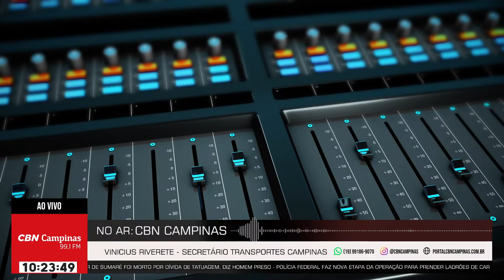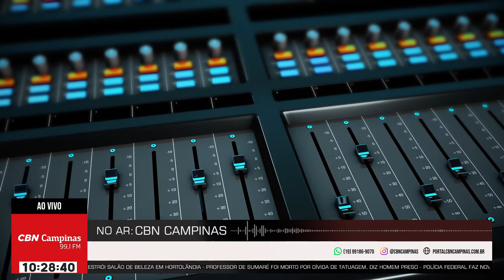Dia do pedestre: redução de 19% total de vítimas fatais I CBN Campinas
O secretário de transportes de Campinas, Vinicius Riverete, conversou com a CBN sobre a conscientização do trânsito e o respeito com os pedestres.